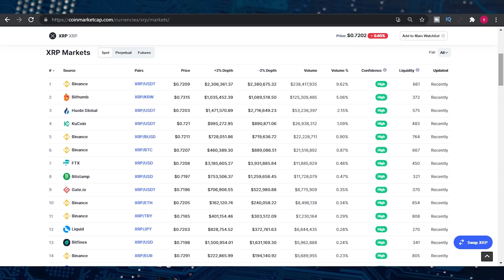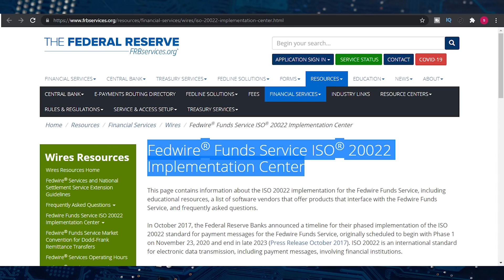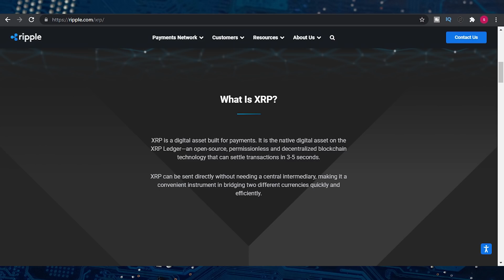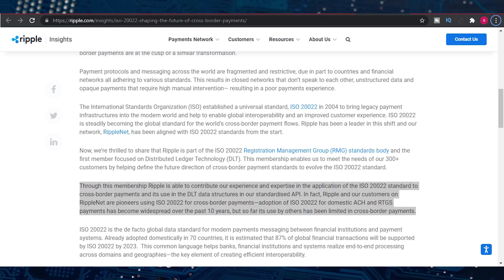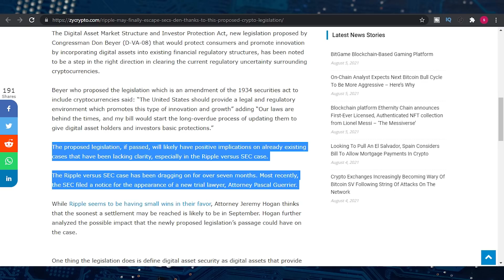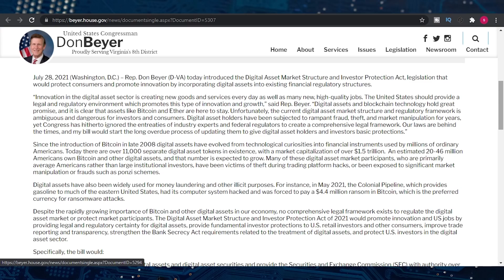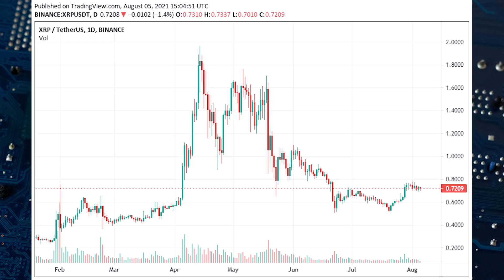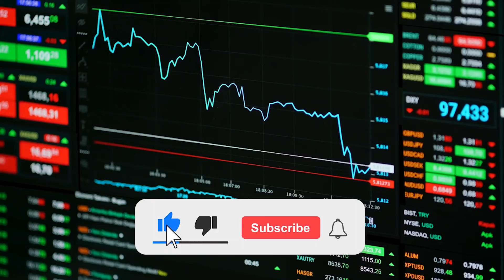XRP WAS DESIGNED TO REACH 5 DIGITS: ISO 20022 PLAN REVEALED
In today's video, we will be talking about the overnight 10 thousand price prediction
confirmation by the federal Reserve. You will know about the proof that XRP will reach five
digits overnight and how it will be the only currency available for the new financial system. You
will also know about a new advancement by the senate that might settle the lawsuit. In the end,
we will also tell you about the recent price analysis by experts and why they think the price will
go a little reverse. So, lets start our video.
Not so long ago, in an interview, the expert said that the Federal Reserve stated on their website
that they are going to haul a new ISO system with an overnight method. The expert said that this
method is an indication for XRP to moon overnight. He was asked that what does moon means,
how many figures will XRP go to? The expert answered that it's not sure to what exact figure but
it will reach to five digits. XRP will be the only one in the market and as of now, of all the XRP
available out there, only 1% is in the hands of retail traders.
The cause behind XRP to rise is that the supply will be staying the same but the demand will go
to the roof because the banks are now using it. The banks will use XRP and it is the new
financial system.